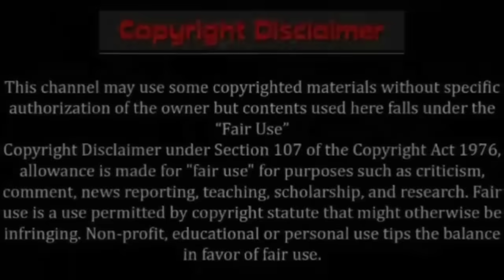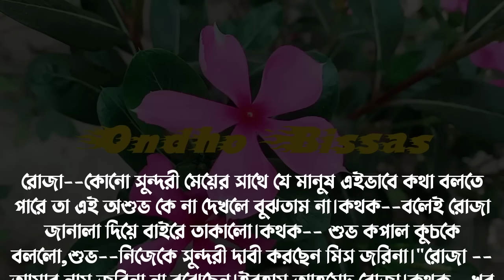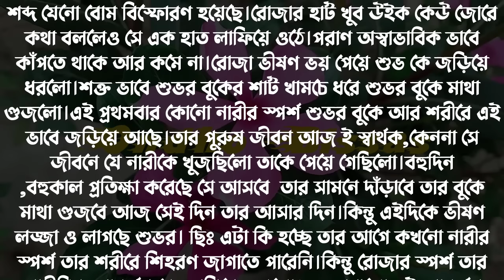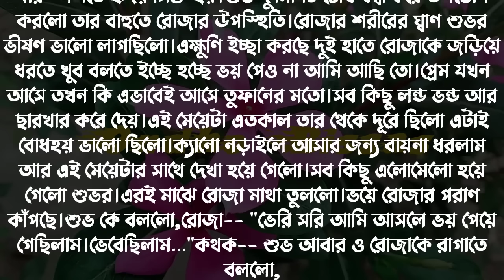বৃষ্টিবিলাস/পর্ব-02/Romantic Love Story /Premer Golpo/Ashik & Sonalika & Shamim/Ondho Bissas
Writer: Mousumi Akter

✔• Admin: Shamim

✔• Script Editor: Shamim (me)

✔• Thumbnail Edit : Shamim (me)

✔• Voice:
✔•আশিক
✔•সোনালিকা
✔•কুহু
✔• শামীম
✔•হাসান
✔•শাকিল
✔•তিশা
✔•আরোহি
✔•জাকির
✔•মৌ
✔•অনু
✔•ইকবাল
✔•সবুজ
✔•প্রিয়া
✔•নেহা
✔•রাখেশ
✔•লিমা